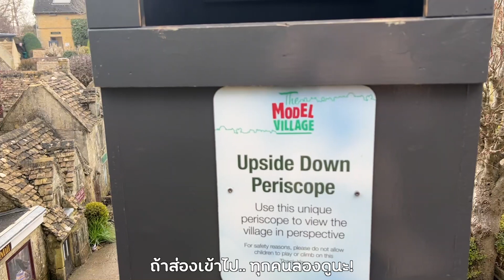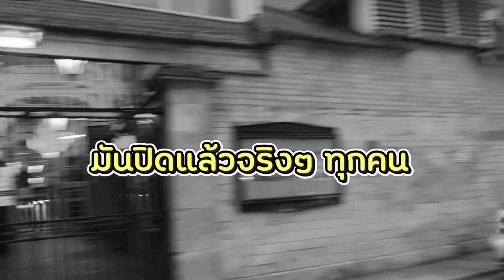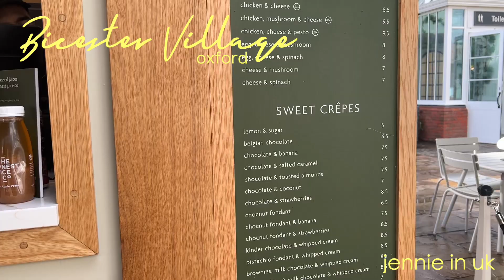UK Vlog Ep.2พาเที่ยวหมู่บ้านในนิยาย Cotswold🏰, แวะดูฉากห้องอาหารใน Harry Potter Oxford🪄| Jenniechira